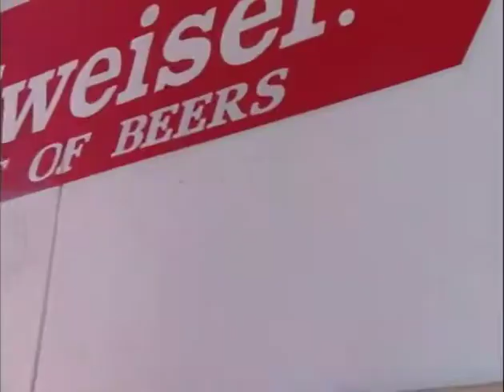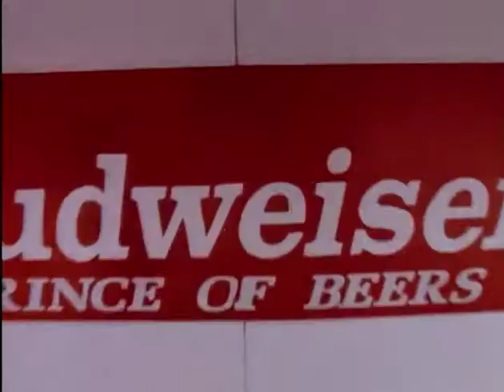MADtv - Vudweiser Commercials